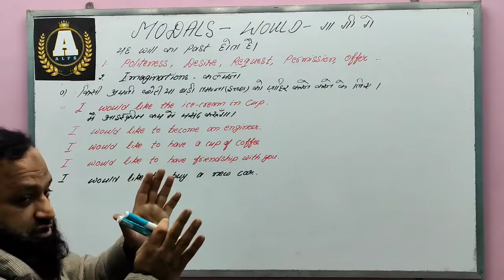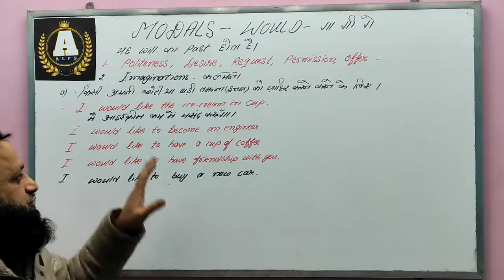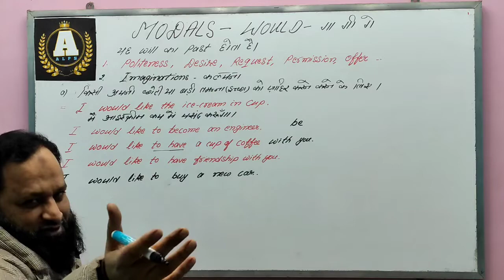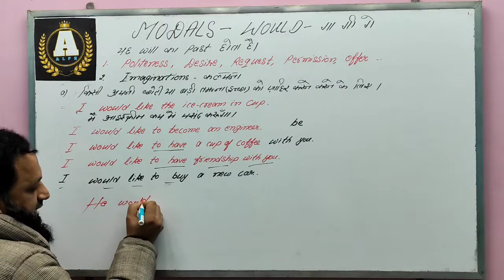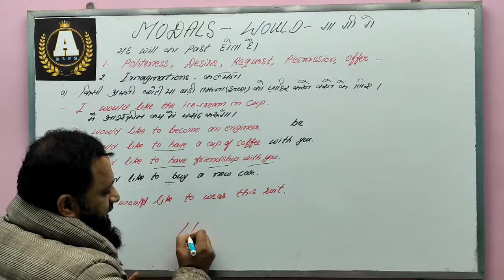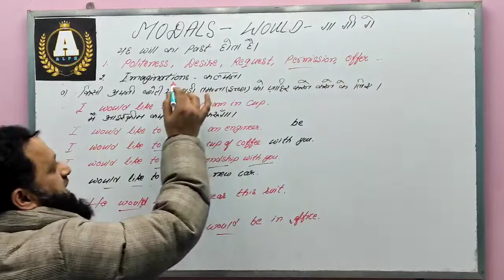USE OF WOULD / MODAL-"WOULD" का ROLE IN ENGLISH SPEAKING / CLIP NO. 81..